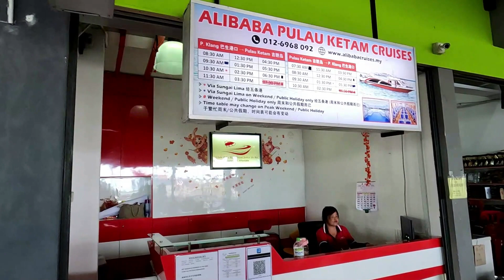Klang To Port Klang By Bus, 30/- Rupee, Malaysia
Ticket Per Person 1.50/- Ringgit